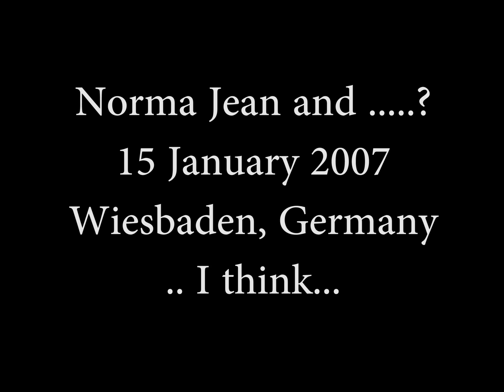Norma Jean - 15 January 2007 - Wiesbaden, Germany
I can't remember the other bands names that performed, sorry about that.  I believe this was outside of Wiesbaden, Germany.. somewhere...